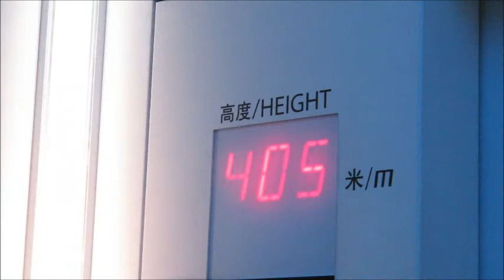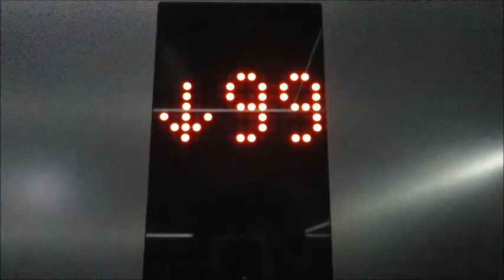Day 11: Chased by a lion?! | China Vlog Series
The eleventh day of our six month adventure around the world!

xxx

BACKSTORY: On February 3rd 2016, my boyfriend Tom and I set out from the UK on a round-the-world ticket. Over the next 6 months, we will be travelling to China, Vietnam, Singapore, Australia, New Zealand, Argentina, Chile, Bolivia, Peru, Ecuador, Colombia and Cuba. We hope you enjoy our videos!